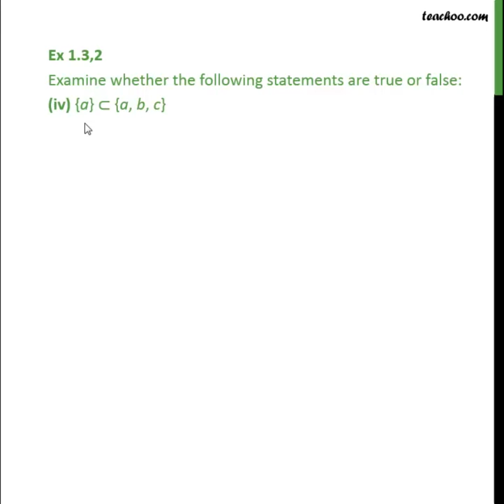Ex 1.3, 2 (iv) - Examine true or false: {a} ⊂ {a, b, c} - Teachoo Class 11 - Teachoo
Get solutions to all questions of Sets Class 11 You can also find all Maths solutions for Class 6 to 12 And solutions and videos for all subjects of class 6 to 12 — Download Teachoo App: Android IOS — Our SOCIAL MEDIA PROFILES ➡️ Instagram ➡️ LinkedIn ➡️ Twitter ➡️ Facebook — Teachoo is your go-to resource to learn anything. For school students, we provide the most organised content for all subjects for Classes 6 to 12. And for non-school students, we teach Excel, Tax Filing, Accounting, Finance and English speaking. Tags